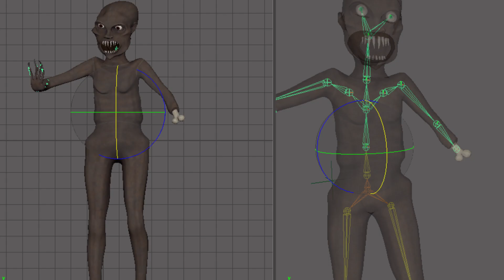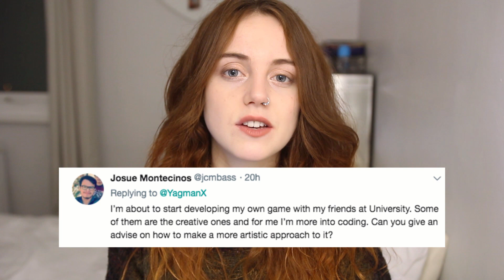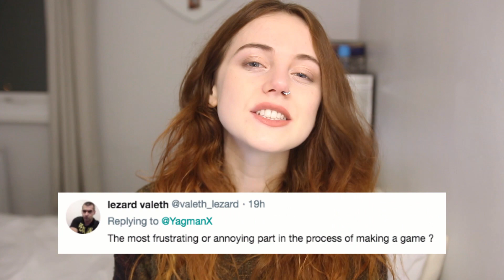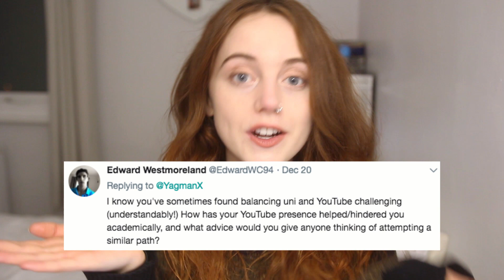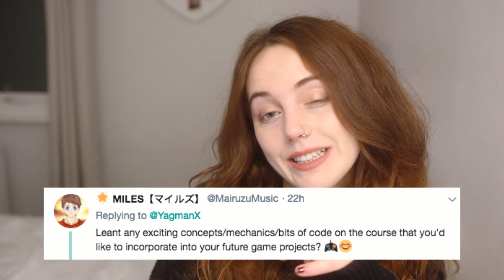Game Dev University Experience | Final Year Q&A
I'm in my final year of university studying Computer Game Arts where I learn how to make games, from the concept art all the way to the coding. This topic often provokes a lot of questions so I decided to answer yours in this video! I'm still currently making my third year and final game, you can find out more about this over on my game dev channel